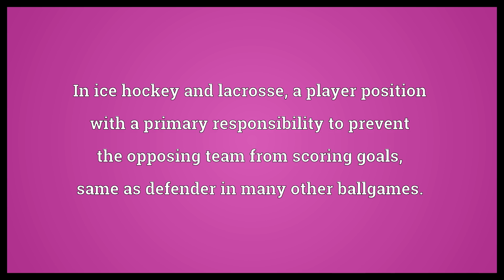Defenceman Meaning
Video shows what defenceman means. In ice hockey and lacrosse, a player position with a primary responsibility to prevent the opposing team from scoring goals, same as defender in many other ballgames..  Defenceman Meaning. How to pronounce, definition audio dictionary. How to say defenceman. Powered by MaryTTS, Wiktionary